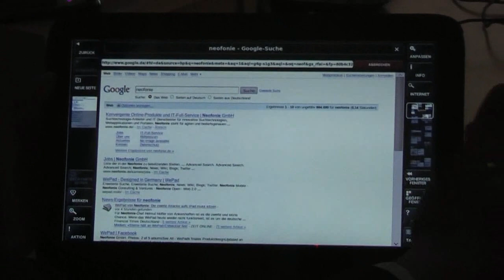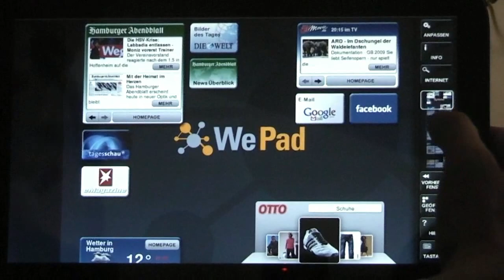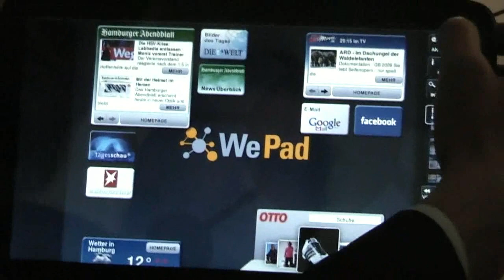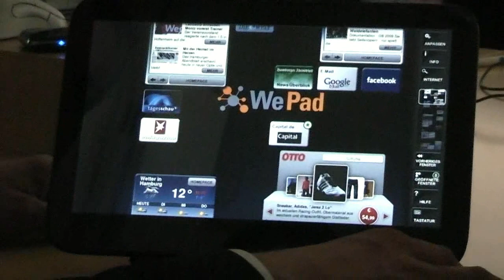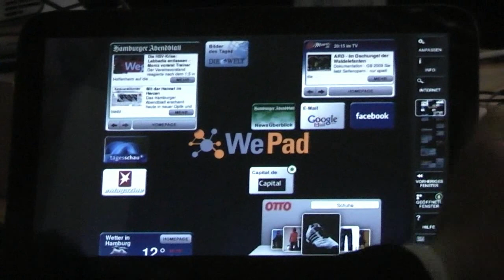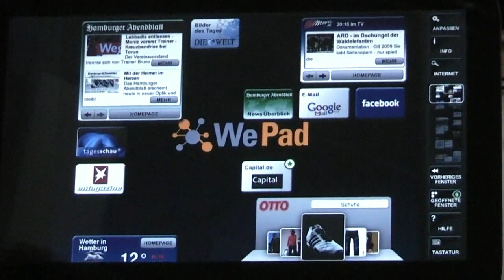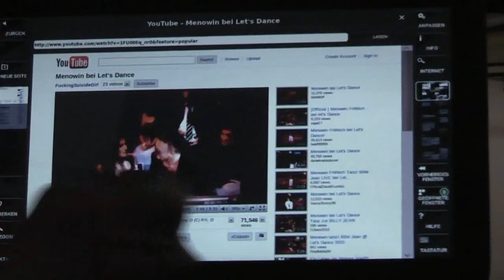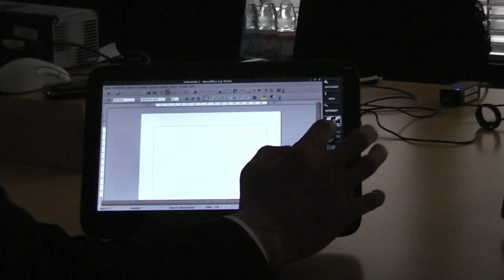WeTab - Hands-on mit der Software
- Kurzer Überblick zur Software auf dem WeTab